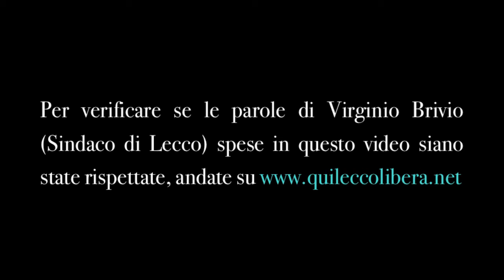Il nuovo piano cave e il parere del Sindaco di Lecco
La Provincia di Lecco si appresta ad approvare il nuovo piano cave. L'ampliamento delle cave presenti sul territorio della città di Lecco rappresenta l'85% dell'estrazione su tutta la provincia. 11,7 milioni di metri cubi da qui a 20 anni per le cave Cornello, Vaiolo Bassa e Vaiolo Alta. Nonostante il piano vigente non sia ancora scaduto e il mercato di riferimento dei materiali estratti in forte contrazione. Inoltre, come indicato dai redattori del Piano, l'unico movente dell'aggiornamento è il soddisfacimento delle aziende, e non del territorio, ormai stravolto.

Il 5 aprile 2013 abbiamo intervistato il Sindaco di Lecco, Virginio Brivio. Contrariamente a quel che farà il Consiglio comunale, aveva promesso un parere netto per chiedere una forte riduzione delle quantità richieste dai cavatori.